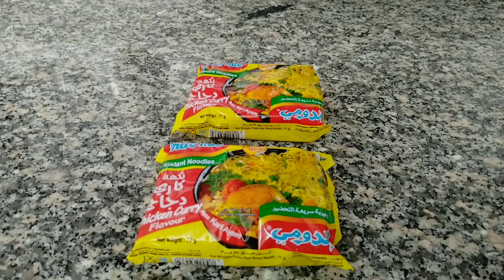Noodles Chowmein Recipe || Stir Fry Vegetables Chowmein || Mixed Vegetables Noodles Chowmein Recipe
GYAN KITCHEN.
I'm always presenting food recipes and videos of vlogs on this channel.
You have given a lot of love to my channel.
I hope you will continue to like my channel like this in future also. I will always try to give best videos to you guys.
You guys have liked my food recipe very much. Many thanks to you guys!
In the coming days, I will make and post more great videos for you.
If there is something missing in my video, then definitely tell in the comment section, so that I can improve something.
Thank you so much for visiting my channel and watching my video 🙏🙏🙏🙏🙏

So that you can get notifications of upcoming videos.

NOODLES CHOWMEIN
ingredients:
Chicken flavour noodles: 2 packets
Hot water: 1 litres
Vegetables oil: 2 tbsp
Chopped garlic: 1 tbsp
Sliced onion: ¼ cup
Sliced green bell pepper: ¼ cup
Sliced green chilli: 1 tbsp
Julienne cabbage: 1 cup
Pinch of black pepper powder
Soy sauce: 1 tbsp
Vinegar: 1 tbsp
Chilli sauce: 1 tbsp

Thanks🙏🙏🙏🙏🙏